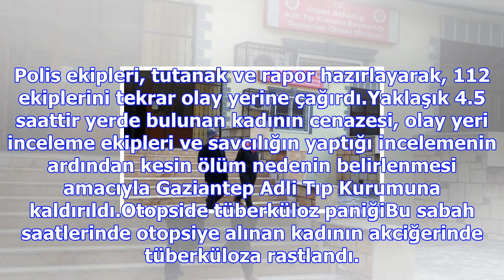Otopside panik.... ekibe iğne yapıldı...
Gaziantep'te yol kenarında öldükten 4,5 saat sonra cenazesi kaldırılan 36 yaşındaki kadının otopsisi...